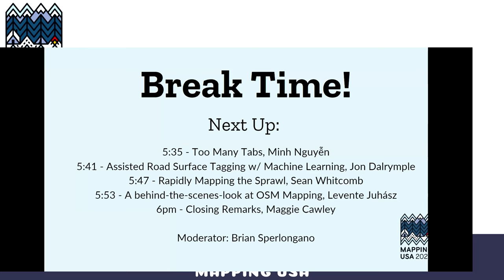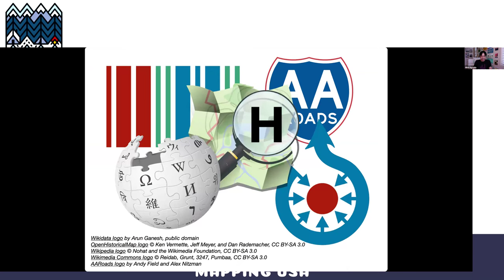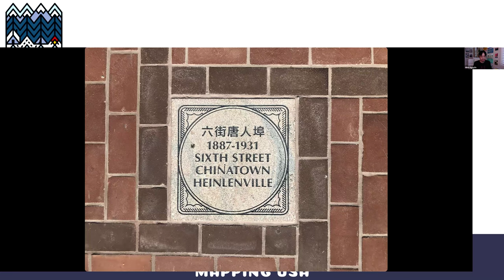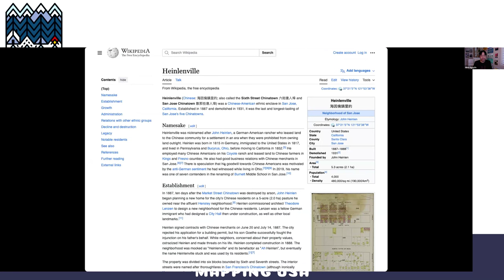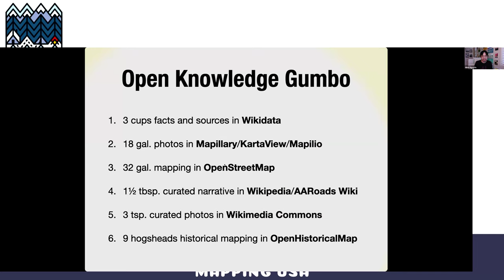Too many tabs: leveraging sister projects to stay organized – Minh Nguyễn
We’ve all been there: fixing one little thing leads to a rabbit hole of research. Learn to escape the hole and Keep Mapping Fun by contributing in tandem to OpenStreetMap, OpenHistoricalMap, Wikidata, and more.

This talk was presented at Mapping USA 2024, a free virtual conference hosted by OpenStreetMap US. For more info on this and future open mapping events